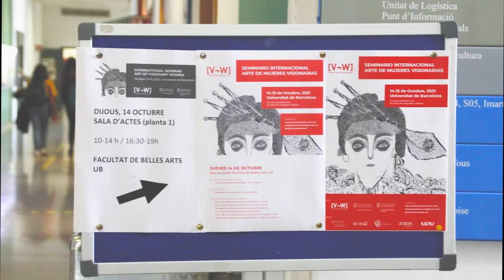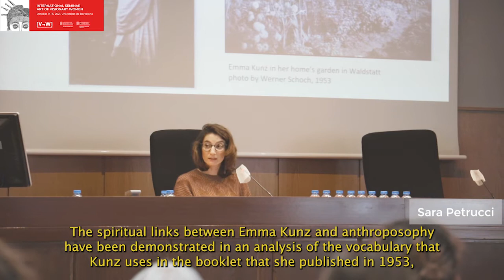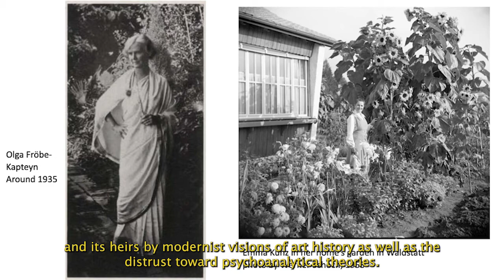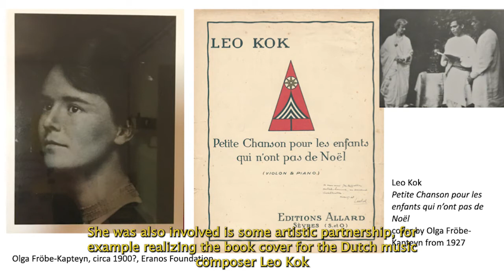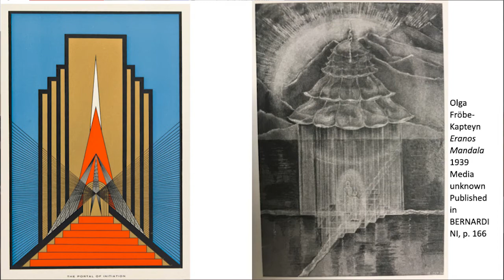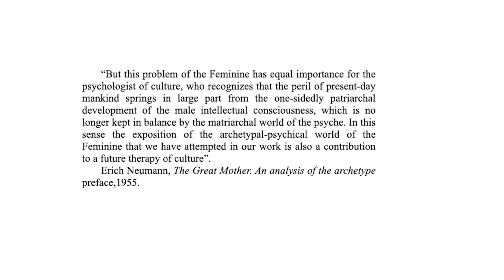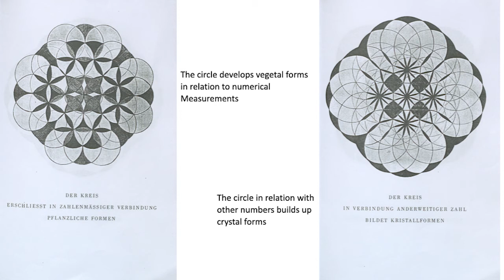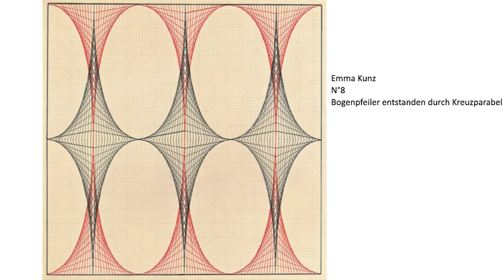Conferencia 1. Sara Petrucci: "Emma Kunz / Olga Froebe Kapteyn. Art as a ritual?"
Seminario Internacional Arte Mujeres Visionarias. Universidad de Barcelona, 14-15 de octubre 2021. Conferencia 1. Sara Petrucci: "Emma Kunz / Olga Froebe Kapteyn. Art as a ritual?"